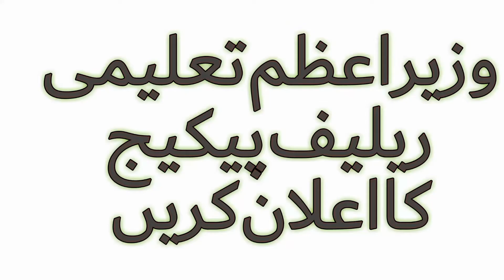Closure of educational institutions, the economic murder and education is tantamount to hostility.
تعلیمی اداروں کی بندش،لاکھوں افراد کا معاشی قتل اور تعلیم دشمنی کے مترادف ہے،ملک ابرار حسین
 تعلیمی ادارے کورونا ایس او پیز پر مکمل عمل پیرا، سیاسی اجتماعات کورونا کا باعث ہیں،حکومت سکولوں کی بجائے سیاسی اجتماعات پر پابندی عائد کرے
امیروں کی اولاد گھر میں ٹیوٹر،عام انسان کا بچہ تعلیم سے محروم کیوں؟آن لائن تعلیم، ٹی وی فلاپ ڈرامہ، وزیراعظم تعلیمی ریلیف پیکج کا اعلان کریں
آل پاکستان پرائیویٹ سکولزاینڈکالجزایسوسی ایشن کے صدرملک ابرار حسین کا”نجی تعلیمی اداروں کاکردار“ کے عنوان پر منعقدہ سیمینار سے خطاب
اسلام آباد(نوائے اسلام آباد نیوز)آل پاکستان پرائیویٹ سکولزاینڈکالجزایسوسی ایشن کے صدرملک ابرار حسین نے کہاہے کہ تعلیمی ادارے کورونا ایس او پیز پر مکمل عمل کرپیرا ہیں لیکن سیاسی اجتماعات کورونا پھیلاو¿ کا باعث بن رہے ہیں،حکومت سکولوں کی بجائے سیاسی اجتماعات پر پابندی عائد کرے،کوویڈمیں 7.5کروڑطلباکی تعلیم کاناقابل تلافی نقصان ہوا ہے۔ اقوام متحدہ،یونیسف،یونیسکووعالمی بنک ایڈوائیزری کے مطابق کورونامیں بھی سکولز کھلے رکھے جائیں کیونکہ بند کرنے سے نقصانات زیادہ ہیں اور کہاہے کہ یہ بندش نجی سکولزکا معاشی قتل ہے،اس سے دس ہزار سے زائد سکولز مکمل بنداور7لاکھ ٹیچرزبیروزگارہوچکے ہیں،تنخواہیں و90فیصد سکولز عمارتوں کے کرائے لازمی دینا ہوتے ہیں اس لیے وزیراعظم نجی تعلیمی اداروں اور اساتذہ کے لیے”تعلیمی ریلیف پیکیج“ کااعلان کریں۔یہ بات انہوں نے منگل کو آل پاکستان پرائیویٹ سکولزاینڈکالجزایسوسی ایشن کے تحت”نجی تعلیمی اداروں کاکردار“ کے عنوان پر منعقدہ سیمینار سے خطاب کرتے ہوئے کیا۔ اس موقع پر صوبہ پنجاب کے صدر راجہ الیاس کیانی، سینئر نائب صدر ملک دین محمد اعوان، سیکرٹریر جنرل محمد اشرف ہراج،ممبر ڈی آر اے عرفان مظفر کیانی،صدرکالجز ونگ جاوید اقبال راجہ،ممبر ایگزیکٹو باڈی محمد وقاص عباسی،رفاقت شاہ، نازیہ جبین، شہلا خان،میڈم آرزودیگر نے شرکت کی، اپنے خطاب میں ملک ابرارحسین کا کہنا تھا کہ ملک میں پڑھنے والے ساڑھے سات(7.5)کروڑپاکستانی بچوں کے آئینی تعلیمی حقوق کی خاطر،تمام ایسوسی ایشنز،والدین،ٹیچرز،میڈیا،وکلا، سول سوسائیٹی بھرپور کردارادا کریں۔وفاق کا10جنوری تک سکولزبند کرناتعلیم دشمنی ہے اسے یکسرمسترد کرتے ہیں۔فوری طور پر تدریس کاسلسلہ بحال کیا جائے کیونکہ طلبائ سکولزمیں مکمل محفوظ ہیں
Closure of educational institutions, economic murder of millions and education is tantamount to enmity: Malik Abrar Hussain
 Educational Institutions Corona SOPs fully implemented, political gatherings are the cause of Corona, the government should ban political gatherings instead of schools
Children of the rich, tutors at home, why the child of the common man is deprived of education? Online education, TV flop drama, PM announces education relief package
President of All Pakistan Private Schools and Colleges Association Abrar Hussain addresses a seminar on "Role of Private Educational Institutions"
ISLAMABAD: President of All Pakistan Private Schools and Colleges Association Abrar Hussain has said that educational institutions are fully implementing Corona SOPs but political gatherings are causing Corona to spread. The ban has caused irreparable damage to the education of 7.5 crore students. According to UN, UNICEF, UNESCO and World Bank advisory, schools in Corona should also be kept open as the losses are high due to closure and said that this closure is an economic murder of private schools, it has closed more than ten thousand schools He said this while addressing a seminar on "Role of Private Educational Institutions" organized by All Pakistan Private Schools and Colleges Association on Tuesday. What are you doing Punjab President Raja Ilyas Kayani, Senior Vice President Malik Din Mohammad Awan, Secretary General Mohammad Ashraf Hiraj, Member DRA Irfan Muzaffar Kayani, President Colleges Wing Javed Iqbal Raja, Member Executive Body Mohammad Waqas Abbasi, Rafaqat Shah, Nazia were present on the occasion. Jabeen, Shehla Khan, Madam Arzudigar attended. In his address, Malik Ibrar Hussain said that for the constitutional educational rights of 7.5 crore Pakistani children studying in the country, all associations, parents, teachers, media, lawyers, Civil society should play its full role. The federation has decided to close schools till January 10. It is hostile to education. It is rejected outright. Teaching should be restored immediately as students are completely safe in schools